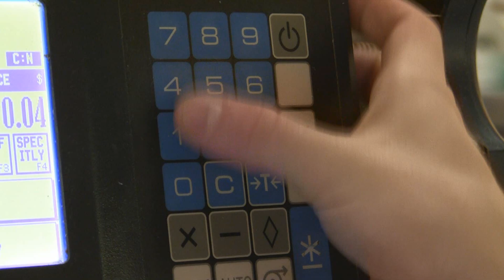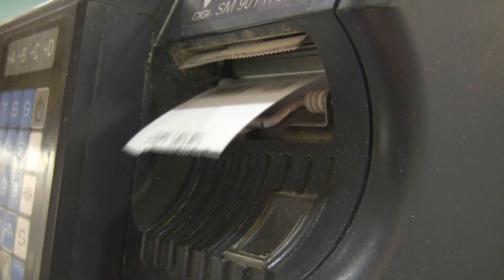Ryerson Video 2 - Chaos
The first video was simply an experiment; here's what I am submitting! :) Enjoy, comment, you know, stuff like that. :)